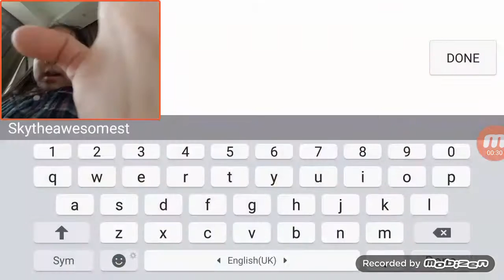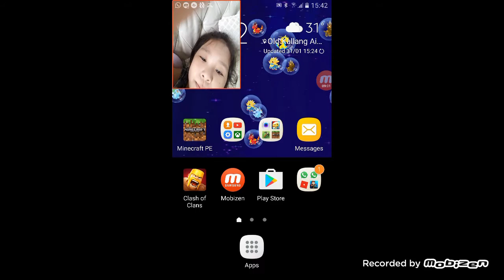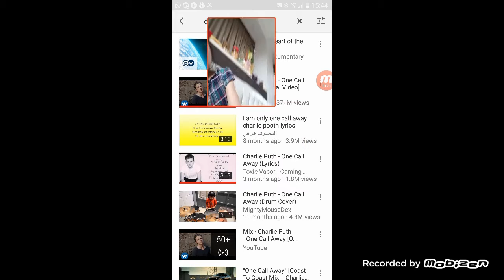Plz be my bff i love you so much